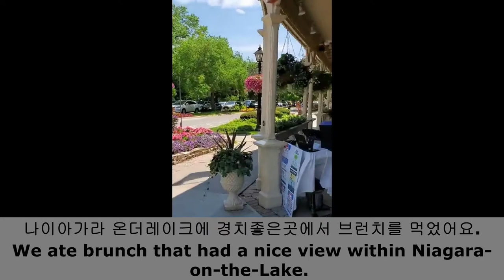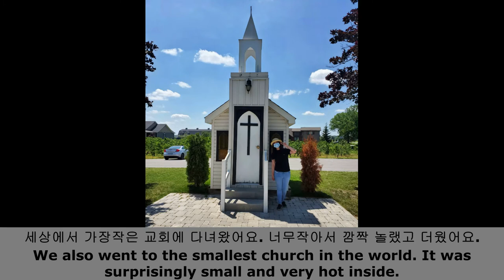[ENG] 홍이커플의 나이아가라 스테이케이션💑 🧳🚌 l Staycation to Niagara Falls 💙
안녕하세요~ 오랜만에 인사드리는 홍이커플입니다 👫 💖
토론토의 길고 긴 락다운 끝난 기념으로 나이아가라로 2박3일 여행을 다녀왔어요! 너무 행복하고 좋았어요!
저희가 갔던 곳들은 밑에다 남겨놓을께요! 오늘도 영상 재미있게 봐주셔서 감사합니다!

Hello~ long time no see, we are the Hong&Lee couple!👫 💖
To celebrate the end of the longest lockdown in Toronto, we went to Niagara Falls for 3 days! It was a fun trip!
We wrote down the places we went to below!

📍Hilton Niagara Falls/Fallsview Hotel & Suites
6361 Fallsview Blvd, Niagara Falls, ON L2G 3V9

📍Upper Whirlpool Trails, Niagara River Whirlpool, Canada
4013, 4009 Niagara Pkwy, Niagara Falls, ON

📍Niagara Parks Botanical Gardens
2565 Niagara Pkwy, Niagara Falls, ON L2E 2S7

📍Noble Restaurant
6 Picton St, Niagara-on-the-Lake, ON L0S 1J0

📍Living Water Wayside Chapel
15796 Niagara Pkwy, Niagara-on-the-Lake, ON L0S 1J0

📍Balzac's Coffee Roasters
223 King St, Niagara-on-the-Lake, ON L0S 1J0